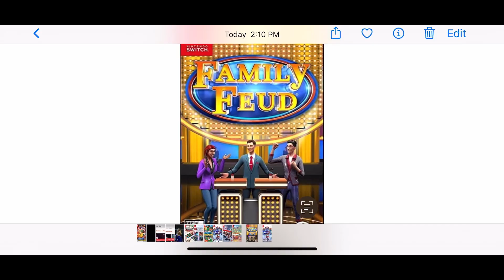7 Nintendo switch games I’m looking forward to getting !!! 😎🎮🔥📱